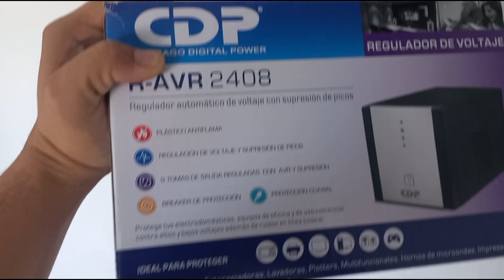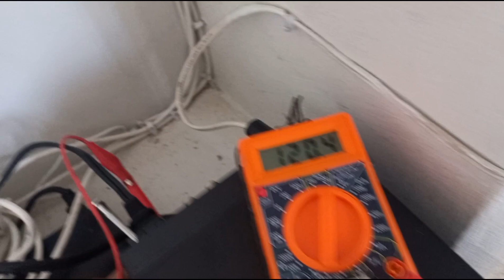Review: Regulador de voltaje R-AVR 2408 CDP Chicago Digital Power protector de picos de energia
protector de picos de energia.